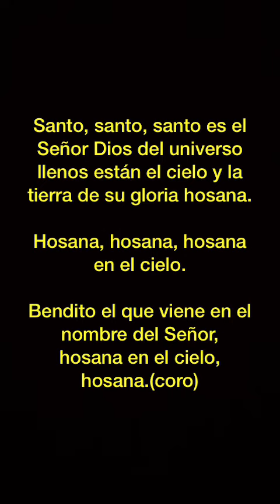6 santo santo